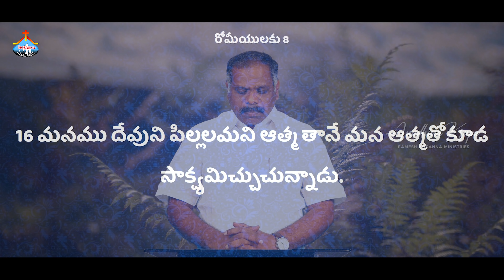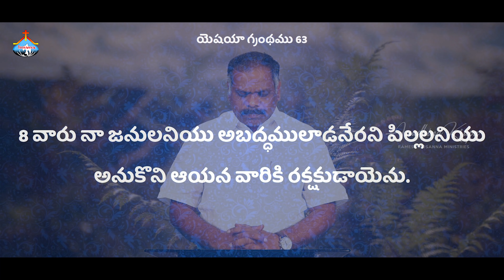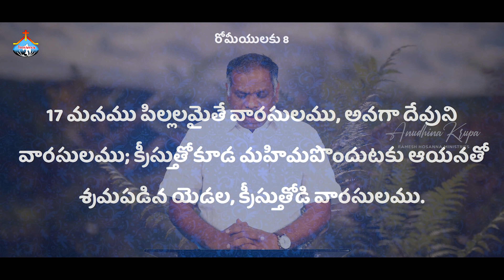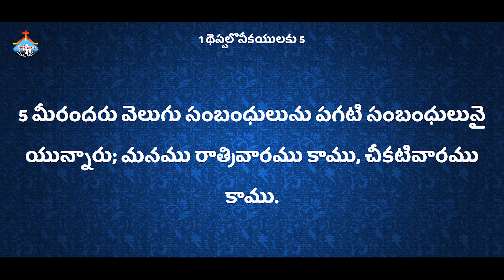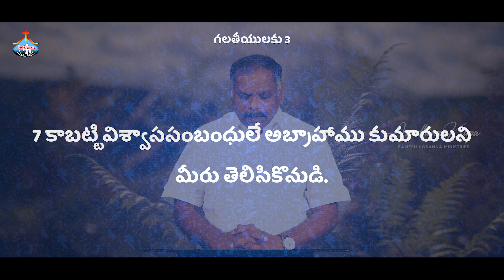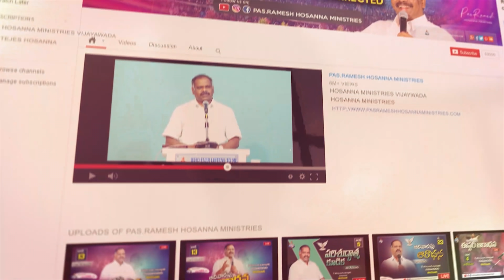5th Jan 2022 | Hosanna Ministries Anudhina Krupa | Pastor.Ramesh Hosanna Ministries